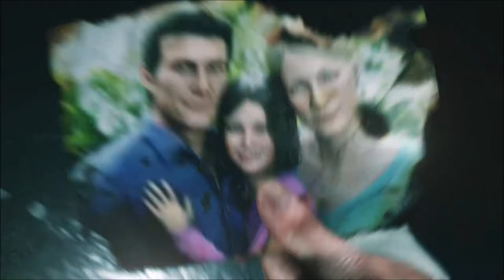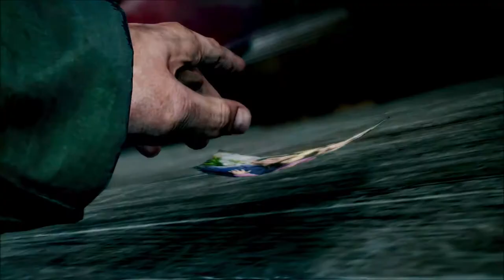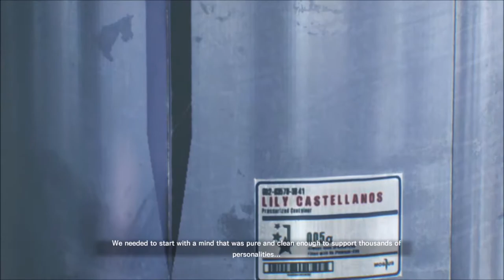Oh God You're in it Now | Evil Within 2 | Ep 1 | Crazy Town Gaming